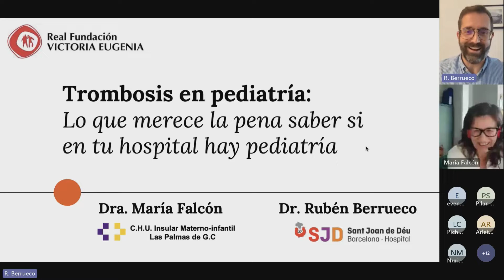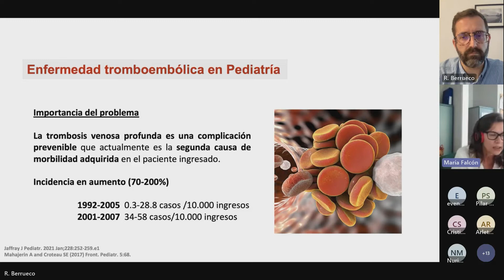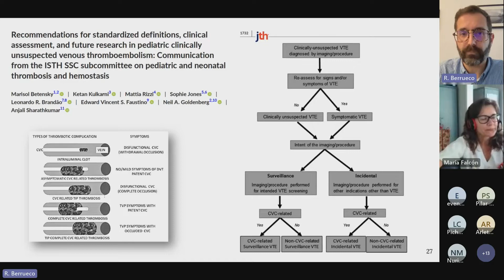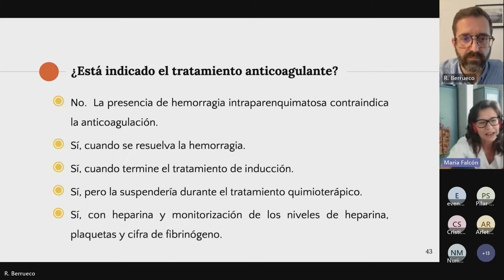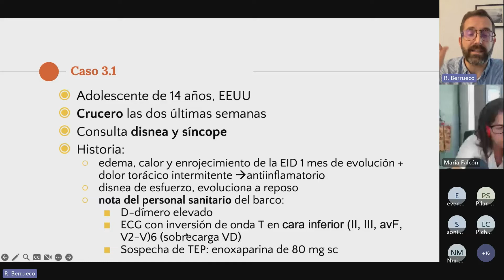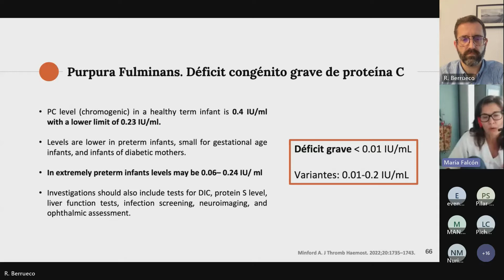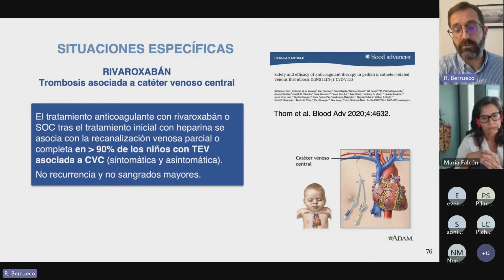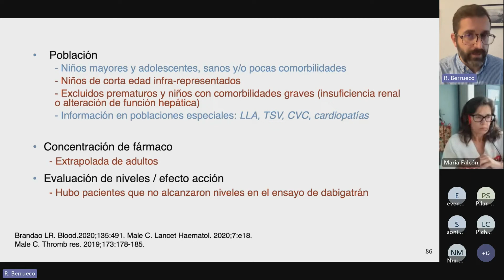Seminario online: “Trombosis en Pediatría”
Seminario online: “Trombosis en pediatría” realizado el 24 de mayo de 2023 a las 18:00, hora de Madrid, España.